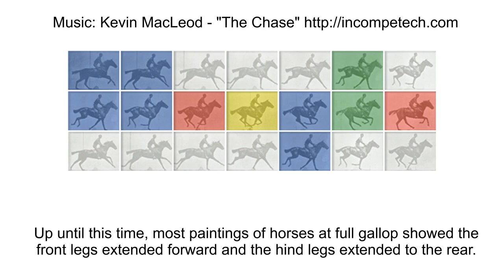Eadweard J. Muybridge - Google Doodle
Eadweard J. Muybridge - Google Doodle: Eadweard J. Muybridge (born April 9th 1830) was an English photographer who spent much of his life in the United States. Eadweard J. Muybridge is known for his pioneering work on animal locomotion which used multiple cameras to capture motion, and his zoopraxiscope, a device for projecting motion pictures that pre-dated the flexible perforated film strip.

Eadweard J. Muybridge emigrated to the US, arriving in San Francisco in 1855, where he started a career as a publisher's agent and bookseller.  In 1866 Eadweard J. Muybridge rapidly became successful in photography, focusing principally on landscape and architectural subjects.

In 1872 a businessman and race-horse owner, had taken a position on a popularly-debated question of the day: whether all four of a horse's  hooves are off the ground at the same time during the trot. Up until  this time, most paintings of horses at full gallop showed the front  legs extended forward and the hind legs extended to the rear.